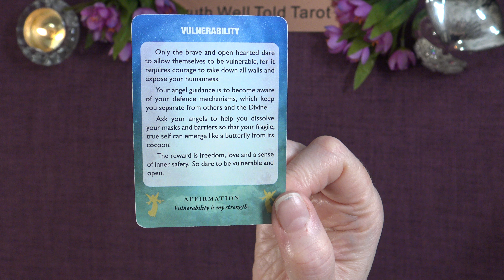✨AQUARIUS✨ A LITTLE ANGEL MESSAGE FOR THE WEEK 💖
Andrea xx